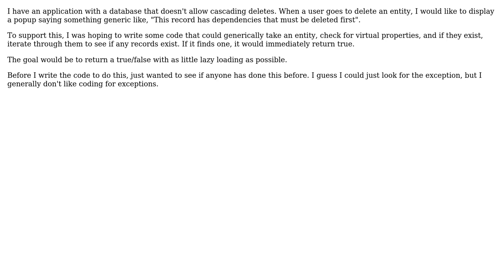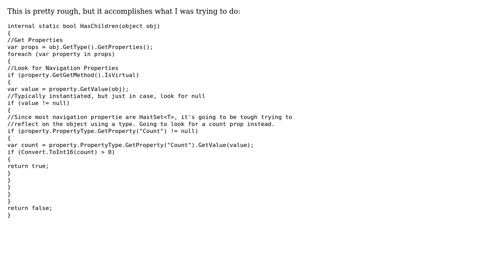Software Engineering: Scan Relationships of Entity Framework Entity Generically (2 Solutions!!)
Software Engineering: Scan Relationships of Entity Framework Entity Generically

With thanks & praise to God, and with thanks to the many people who have made this project possible! | Content (except music & images) licensed under CC BY-SA | Music | Images & others | With thanks to user Jon Raynor user AnotherDeveloper and the Stack Exchange Network Trademarks are property of their respective owners. You are responsible for your own actions.